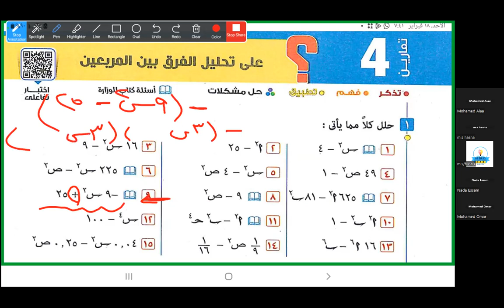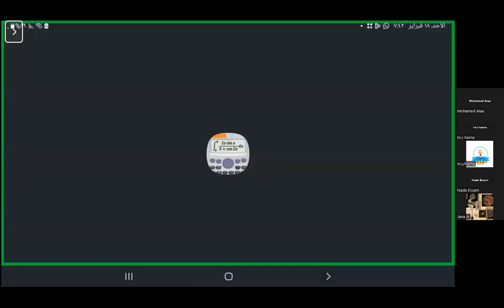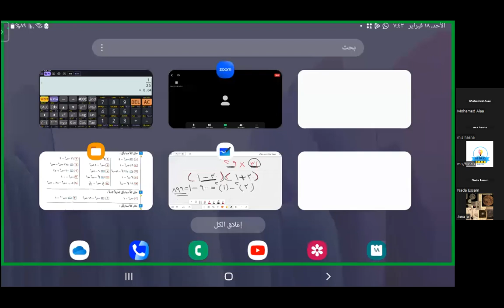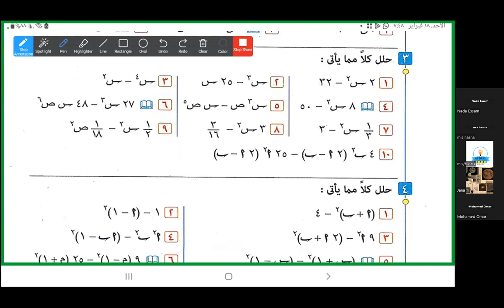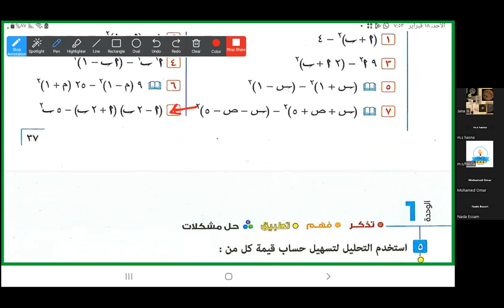حصه"رياضيات"تابع شرح درس تحليل الفرق بين مربعين- للصف الثاني الاعدادي مس حسناء